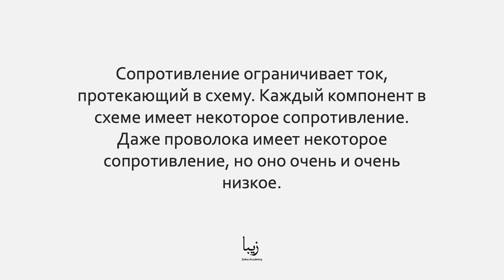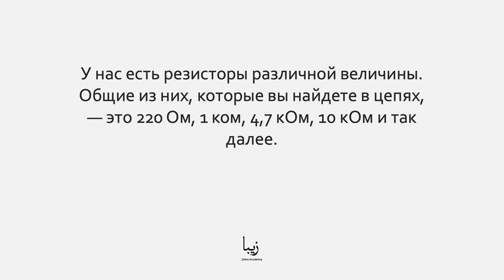Сопротивление в Электронике.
Электроника одна из областей, которая похожа на Программирование. Мы преобразуем входы в выходы и создаем полезные системы, объединяя простые компоненты в более сложные структуры.